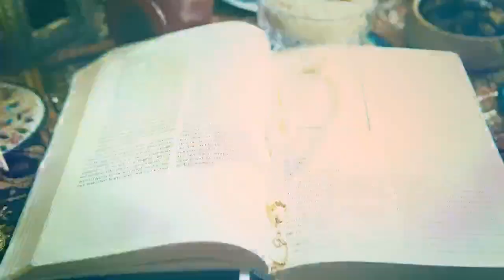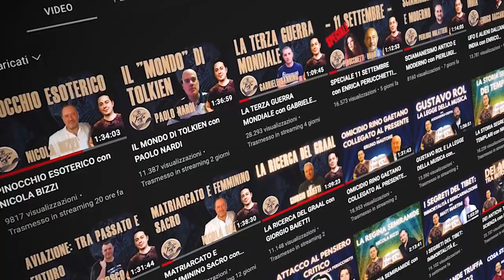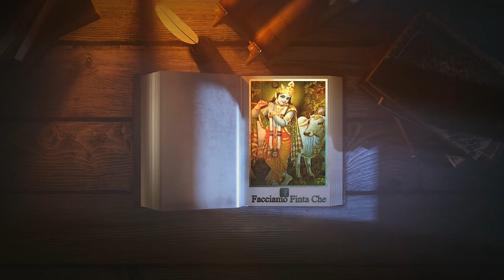LA STORIA SIAMO NOI con NICOLA BIZZI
Attualità e geopolitica per unire i puntini tra la storia di adesso e quella del passato, per capire meglio il quadro generale.

Puntata del "Sentiero di Atlantide" con Nicola Bizzi.